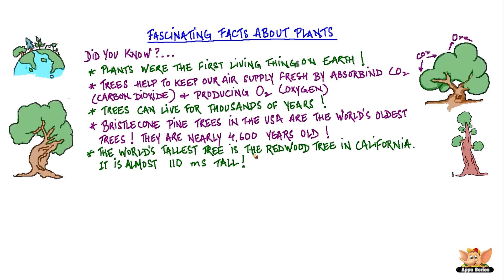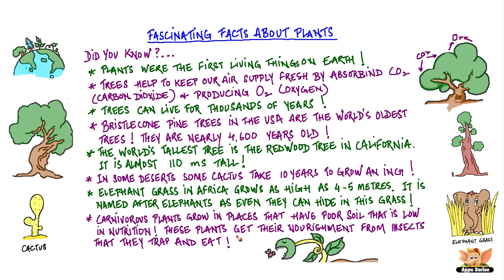Fascinating Facts about Plants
In this video we talk about some interesting plant facts.
Watch on to know about the tallest and the oldest trees, and more!